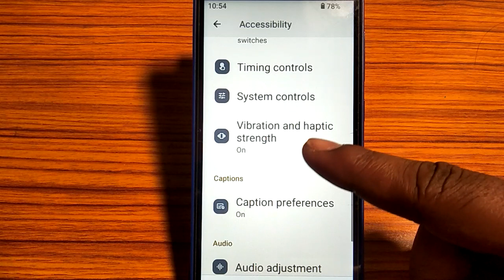how to turn on off touch feedback,touch feedback on off kaise karen Nokia C01 plus 4g